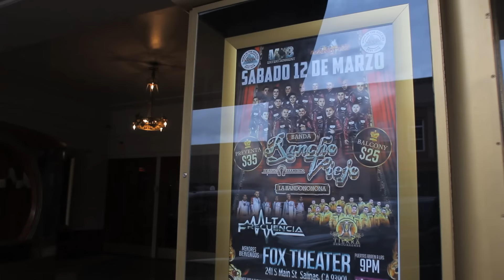Banda Rancho Viejo - Y Como Es El (Official Video)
Banda Rancho Viejo - "Y Como Es El" [Official Music Video]
Banda Rancho Viejo album "La Bandononona En Mi Rancho" is available on these digital platforms: